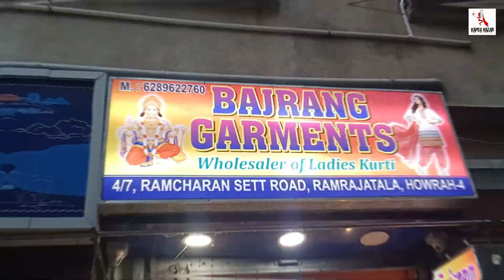Kurti Wholesale @95/- Starting | Cotton / Maslin/ Chikankari/ Nyra Kurti/ Gown/ Palaazo Set/ 3 Piece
Kurti Manufacturer & Wholesaler in Kolkata (Howrah) | Kurti Wholesaler in Howrah | Kurti Wholesale Market in Howrah | Bajrang Garments Howrah

Shop Details :
Shop Name       : Bajrang Garments
Proprietor          : Arindam Baul

Address             : 4/7, Ramcharan Sett Road , Ramrajatalla
                              Howrah - 711104 , West Bengal
                            (Nearby Railway Station - Ramrajatala Rly Station)